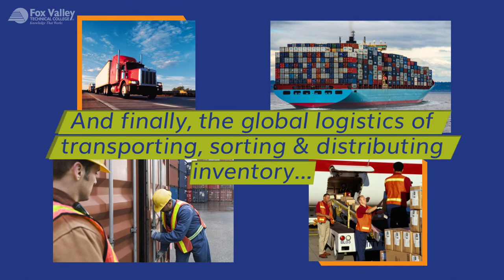Supply Chain Management | Fox Valley Technical College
Get the skills you need for diverse career options in the exciting field of Supply Chain Management. With this associate degree, find out how you can be an essential part of the team that helps manage the flow of goods and services from the sourcing of materials, through manufacturing and distribution, and delivery to the customer.